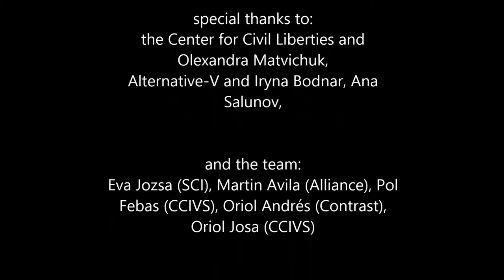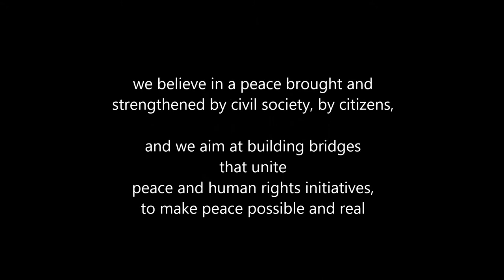Challenges & opportunities after Euro-Maidan. S. Romantsova- Center for Civil Liberties, Ukraine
"Bridges to Peace for Ukraine" initiative, within the Raising Peace Campaign.
Video by CCIVS in cooperation with Alliance, SCI and Contrast.